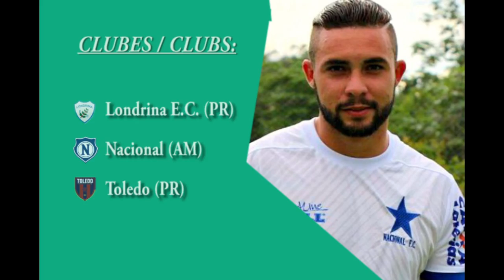Rafael Bastos // Meia Atacante // Attacking Midfielder